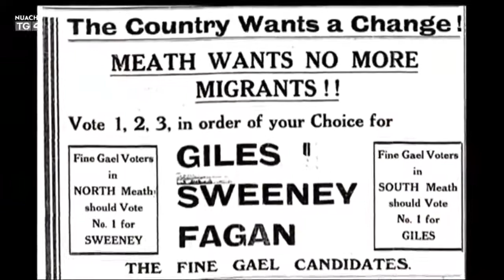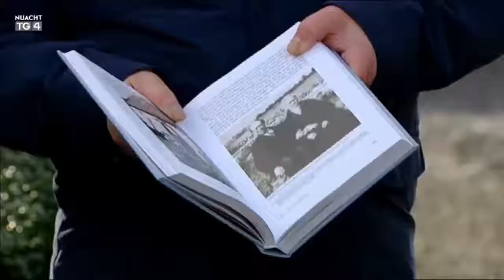Nuacht TG4 - the 1940 Clonbur-Allenstown migration with migrant Maire McCabe & Martin O'Halloran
Sinéad Ní Neachtain of Nuacht TG4 discusses the 1940 Clonbur-Allenstown migration with migrant Maire McCabe & Martin O'Halloran, author of THE LOST GAELTACHT - 18/02/2021